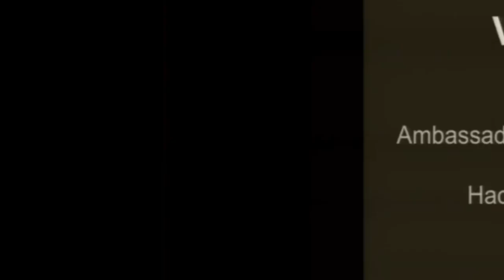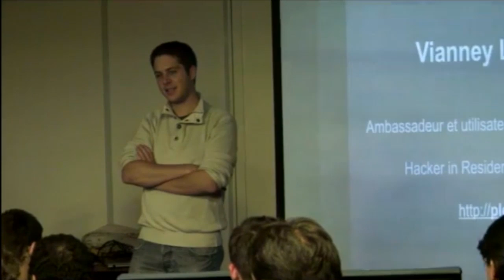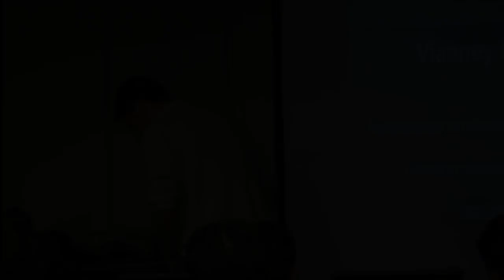[Humantalks][Paris][Nov2014]Formateur indépendant, mais où est Charlie?!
Formateur indépendant, mais où est Charlie?!  par Mathieu Robin (@mathrobin)

Plusieurs milliards d'euros sont investis tous les ans par les entreprises françaises pour la formation continue. Vous voulez votre part du gâteau? Moi aussi. Et voilà ce que j'ai vécu pendant une année de formation. Petites et grandes, belles choses ou pas. Tout ce qu'on ne dit pas à la télé.